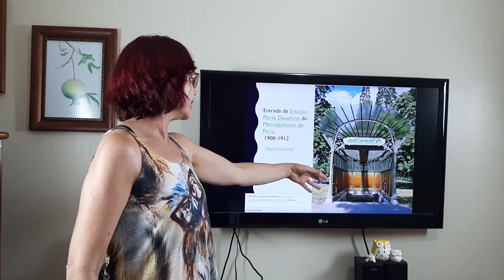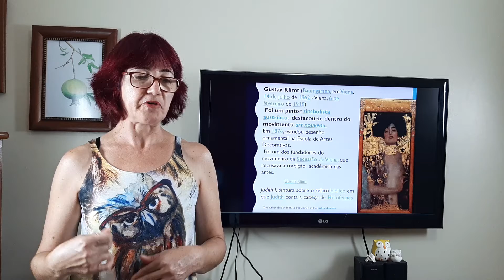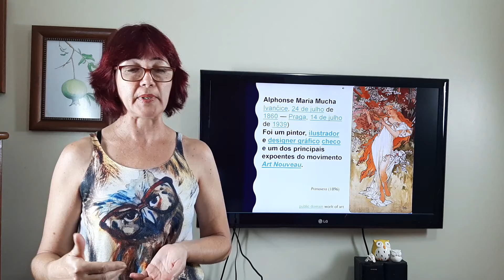Aula sobre Art Nouveau.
Vídeo aula sobre o Estilo Art Nouveau. Nesse vídeo poderão ver a origem desse estilo, o que significa, os principais artistas, as características do estilo Art Nouveau e como foi a influência desse estilo no Brasil.